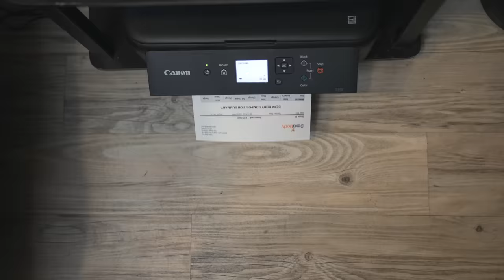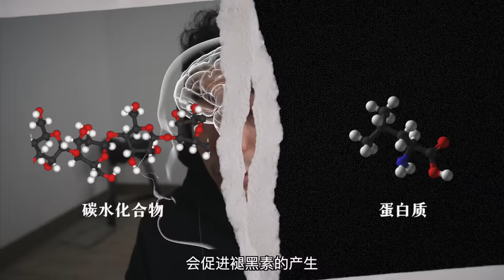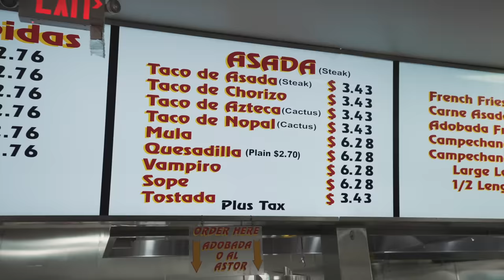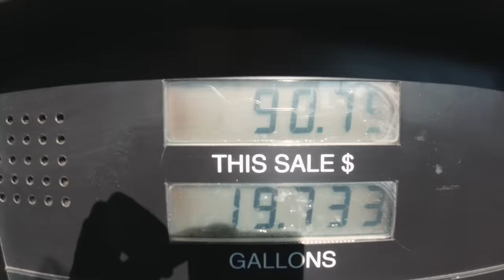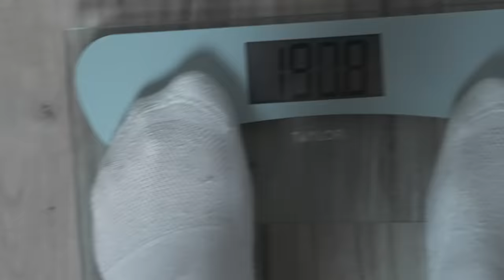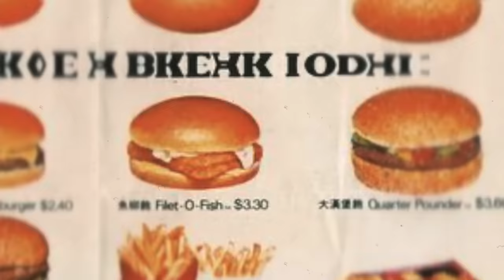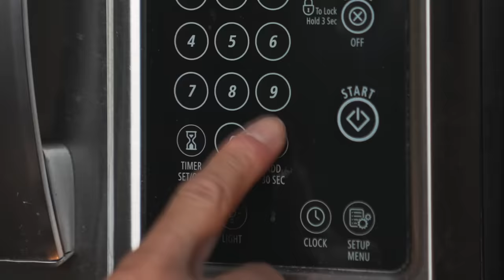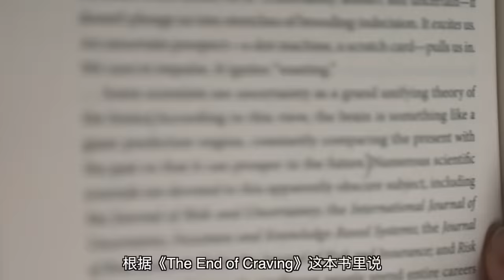【连续7天只吃垃圾食品】我的身体发生了什么变化！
抖音: 帅soserious
我人快没了！